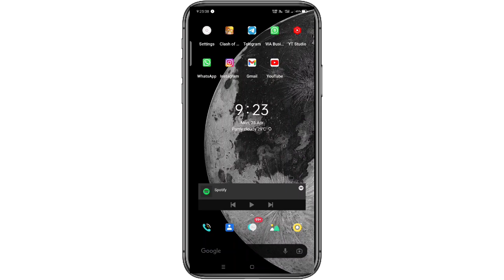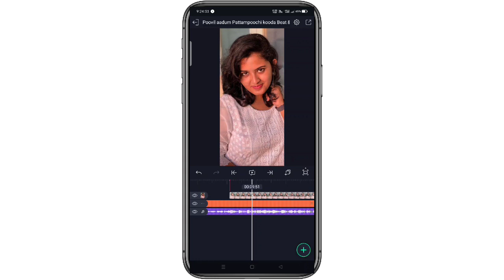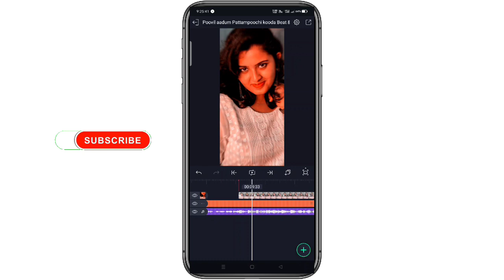Poovil aadum Pattampoochi kooda Beat & Shake Video Editing🔴VK STUDIO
Download Link

⭕ Material ,XML Background video and Font